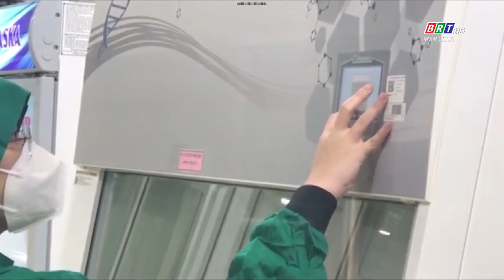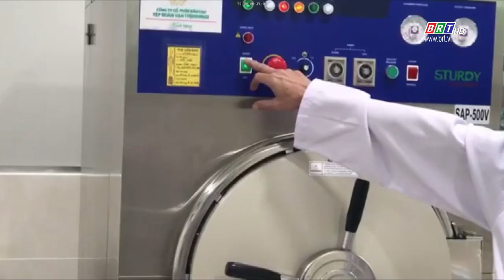Sống khỏe mỗi ngày 11/8/2024 | Để có nguồn sữa mẹ dồi dào | BRT TV